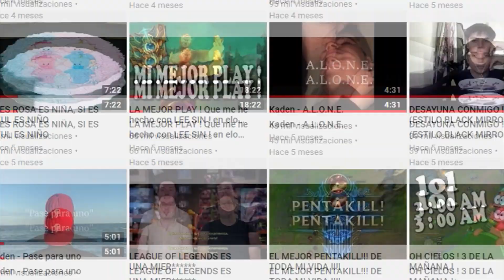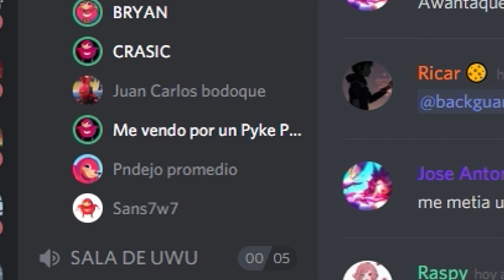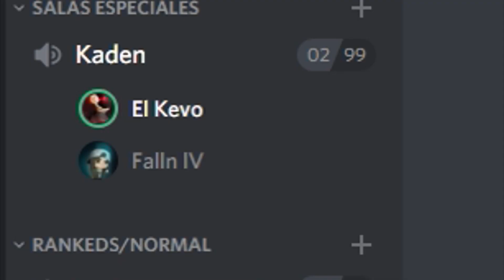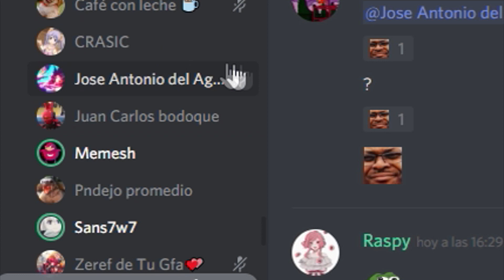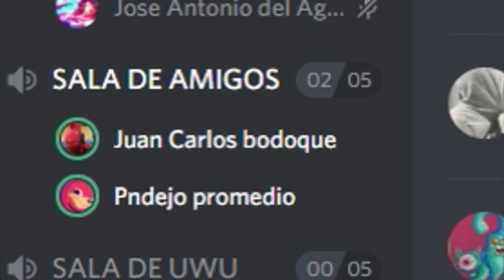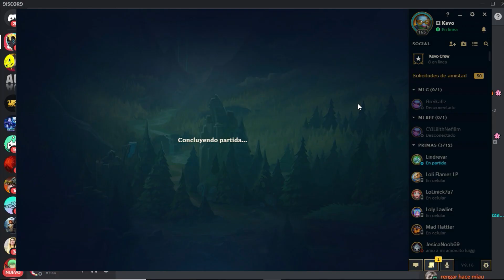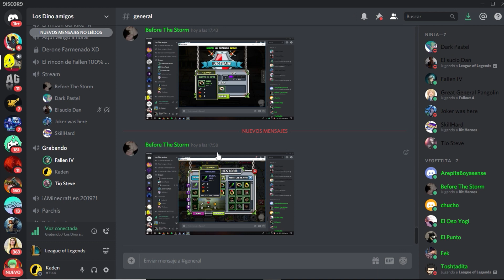DONDE ESTA PASTEL ?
Entra al Discord !!

Todos estos videos fueron grabados con miembros del canal !

Quieres ser MIEMBRO ?
Dale click a UNIRSE y descubre como!! Mientras apoyas al canal !